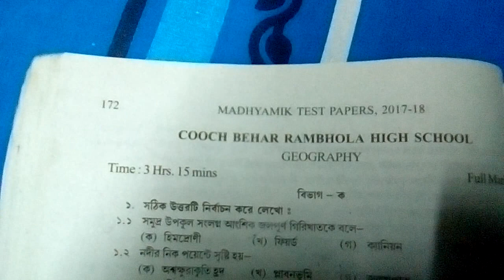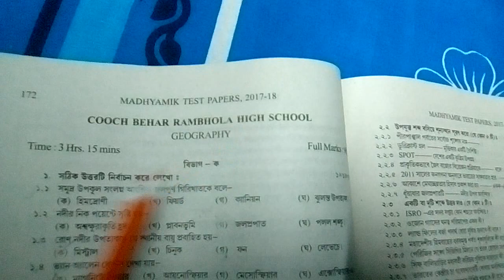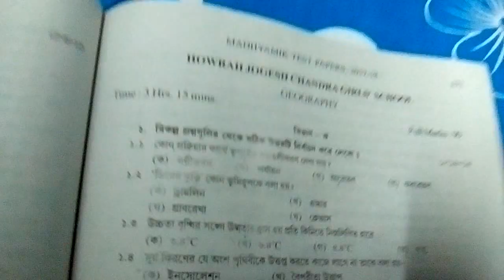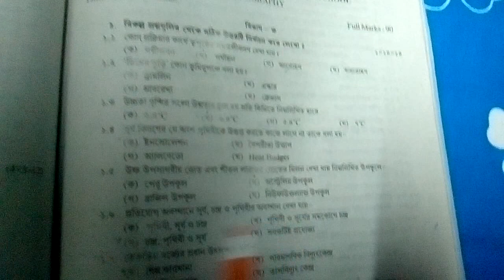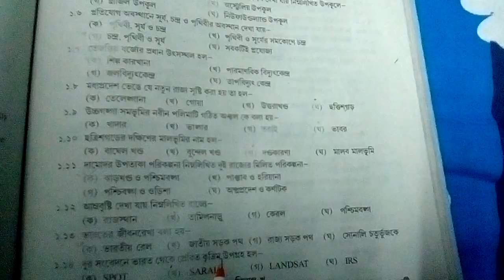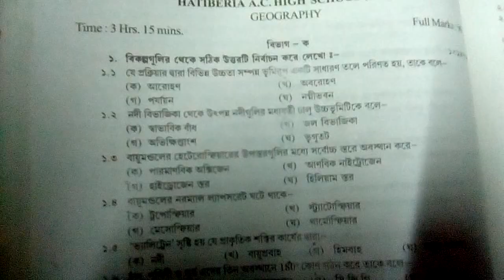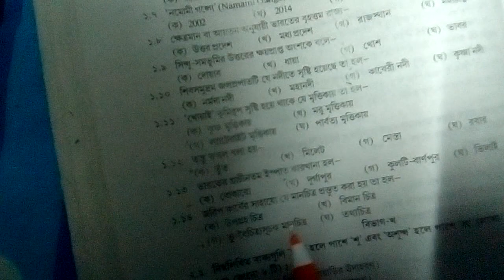geography madhyamik porsod test paper-2018 page-172,177,180;** MATH SOLVE TEACHER**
History 1st 11 ti school er mcq er answer er video Porsod test paper er math solve er koikti link Ami dilam.